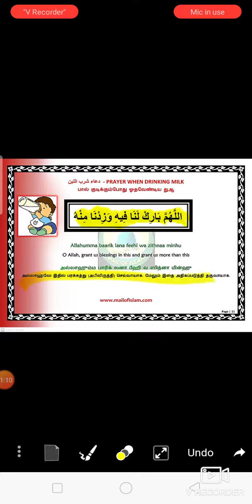பால் குடிக்கும் முன் ஓதும் துஆ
வழங்குபவர் ஆசிரியர் சித்திக் சிராஜி